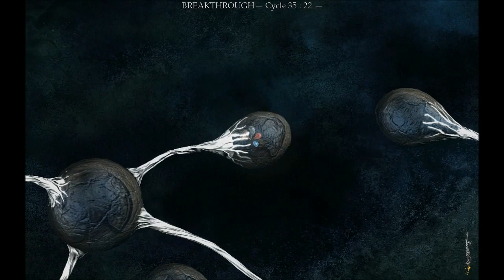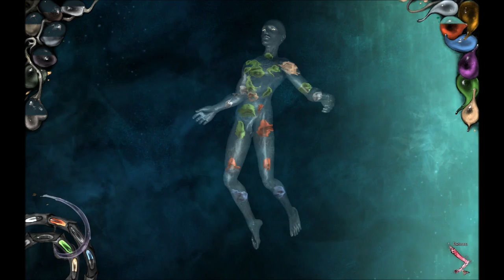I Play Therefore I Learn in The Void (67). Almost there.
I spend the later half of Cycle 35 in thorough preparation, and meticulously aligning small details. (I've yet to learn that I've still misunderstood the ingame  concept of Turgor.)